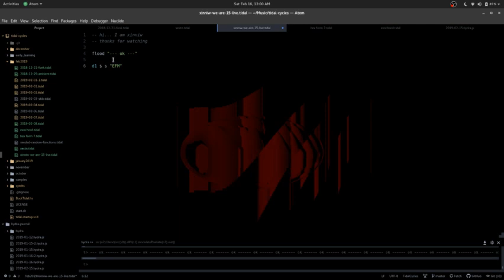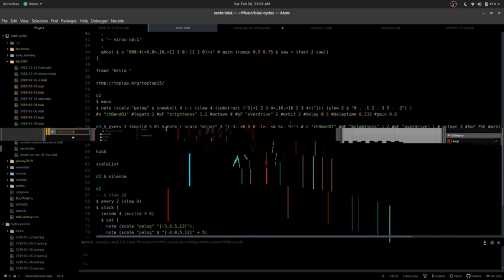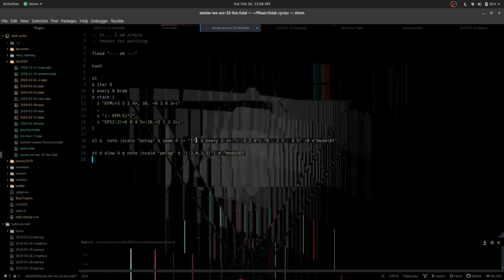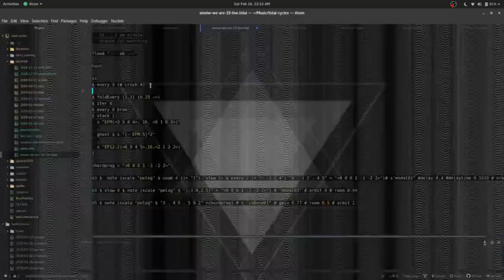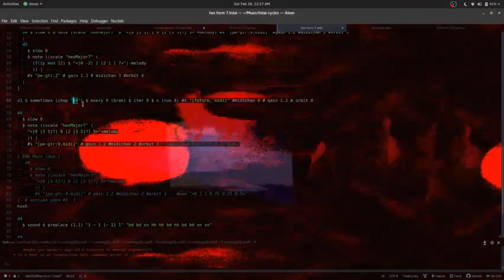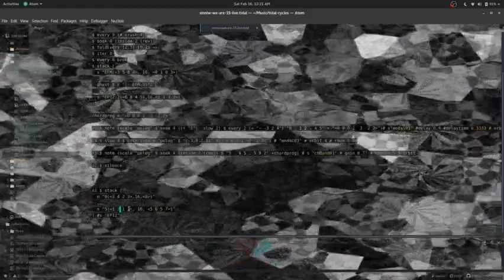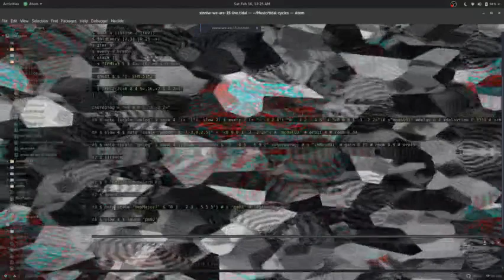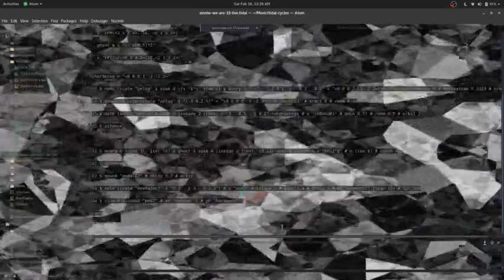TOPLAP15 - xinniw - 16 February 2019 05:00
TOPLAP15 live performance by xinniw from Ann Arbor, MI, US
Using TidalCycles